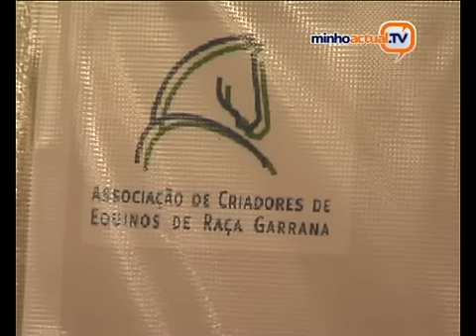I Feira do Cavalo de Ponte de Lima - 2007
Reportagem da MinhoActual.tv sobre a 1ª Feira do Cavalo de Ponte de Lima, que decorreu de 28 de Junho a 1 de Julho, de 2007, na Expolima. Neste evento marcaram presença mais de 400 cavalos e uma centena de expositores.